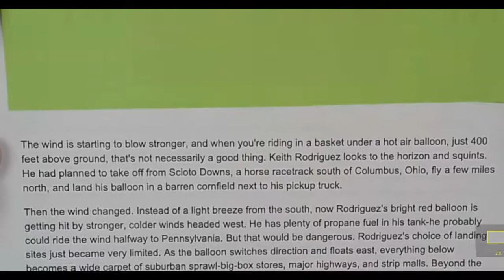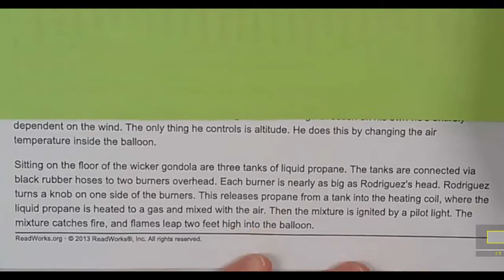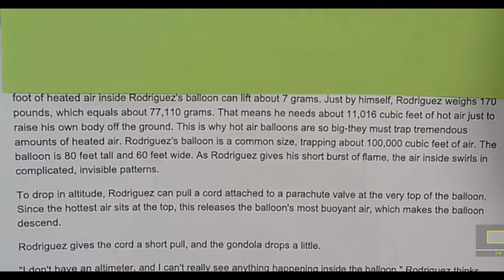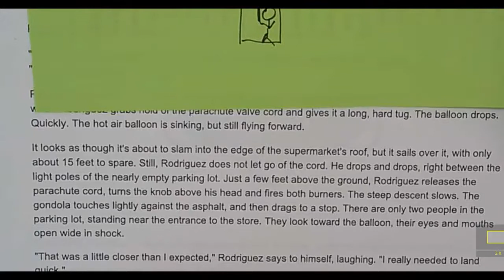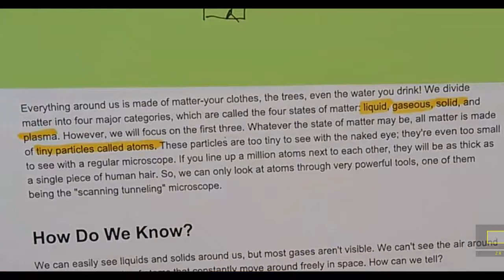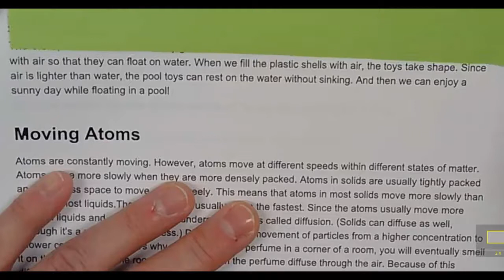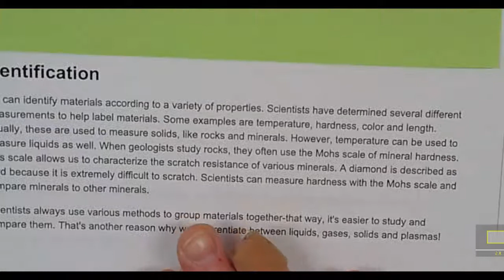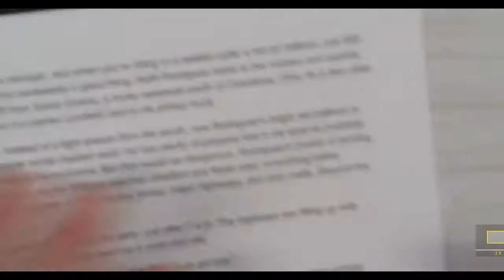Matter: ReadWorks articles